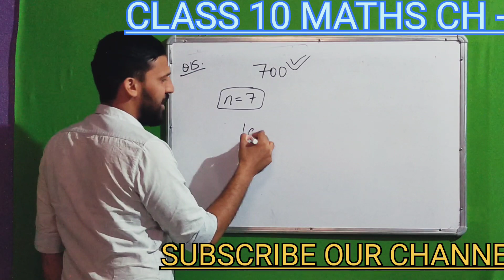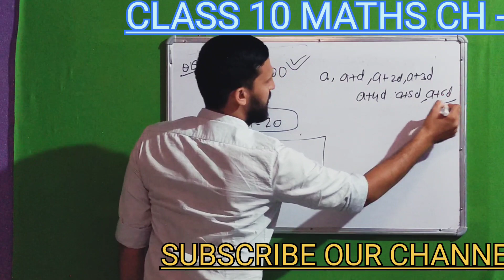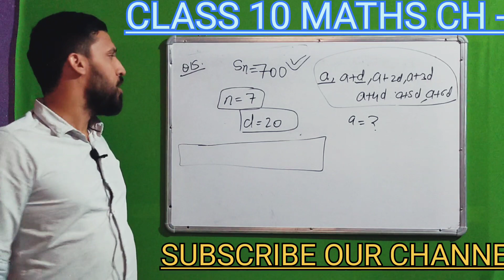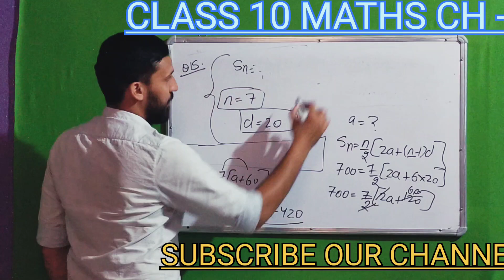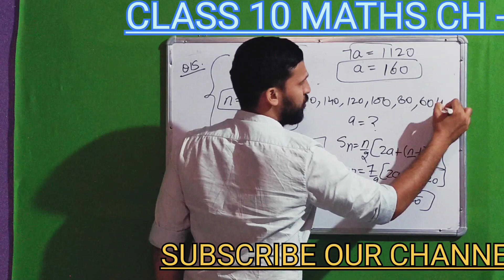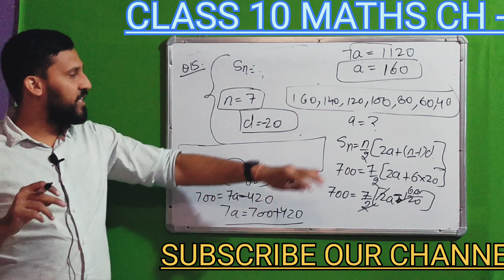Ex 5.3 Question 16 | Class 10th Maths | Complete solutions 🔥